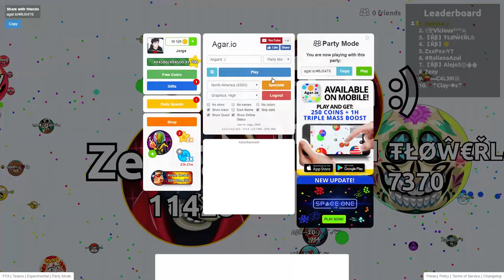Agar.io 2 LEGENDS VS 69 NOOBS #2 99.99% IMPOSSIBLE PRE-SPLIT ASGARD Y ZEETAA TEAM SALVAJES AGARIO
๖ۣۜÃѕgαяÐ༻✨💘👽